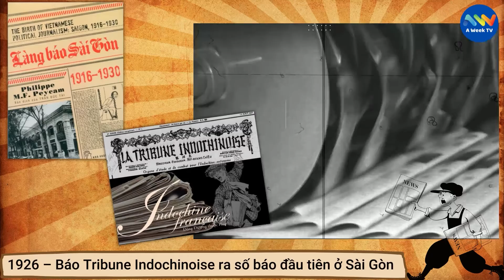6 Tháng 8 Là Ngày Gì? Hôm Nay Là Ngày Mất Của Thánh Đa Minh, Linh Mục Người Tây Ban Nha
6 tháng 8 là ngày gì? Hôm nay là ngày thế giới chống vũ khí nguyên tử

SỰ KIỆN
1945 – Hoa Kỳ ném bom nguyên tử xuống Hiroshima
1926 – Báo Tribune Indochinoise ra số báo đầu tiên ở Sài Gòn
1538 – Nhà chinh phục Gonzalo Jiménez de Quesada thành lập thành phố Nuestra Señora de la Esperanza, tức Bogotá thủ đô Colombia ngày nay.
2012 - Tàu thám hiểm Curiosity của NASA hạ cánh trên bề mặt sao Hỏa.
1996 - NASA thông báo rằng thiên thạch ALH 84001 , được cho là có nguồn gốc từ sao Hỏa , chứa bằng chứng về các dạng sống nguyên thủy.

 Ngày lễ và kỷ niệm
Ngày thế giới chống vũ khí nguyên tử
Lễ tưởng niệm hòa bình Hiroshima ( Hiroshima , Nhật Bản )

Sinh
1698 – Nader Shah, vị vua đã trị vì Ba Tư từ năm 1736 tới 1747 (m. 19 tháng 6 năm 1747)
1982 – Adrianne Curry, nữ người mẫu Hoa Kỳ, nổi tiếng là người chiến thắng đầu tiên của series truyền hình thực tế America's Next Top Model
1983 – Robin van Persie, cầu thủ bóng đá người Hà Lan
1988 – Mai Phương Thúy, Hoa hậu Việt Nam năm 2006.

Mất
1221 - Thánh Đa Minh, linh mục người Tây Ban Nha